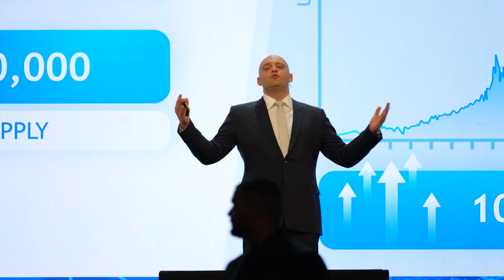हम आपको बर्लिन में आयोजित होने वाले Ultima Momentum Convention Europe में आमंत्रित करते हैं!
Ultima यूरोपीय कम्युनिटी Ultima Momentum Convention के लिए एक लंबे समय से प्रतीक्षित और यादगार इवेंट पेश करता है!

आपका इंतज़ार कर रहा है:

🔹 लेटेस्ट ब्रेकथ्रू टेक्नोलॉजी की प्रेजेंटेशन!
🔹 पाजिटिविटी का समुन्द्र, पूरे साल के लिए अविश्वसनीय ऊर्जा का प्रभार!
🔹 दुनिया भर के टॉप लीडर्स के साथ मीटिंग, पॉवरफुल नेटवर्किंग और आश्चर्यजनक समाचार!
🔹 साथ ही नए Ultima Debit Card की पेशकश, व्यक्तिगत रूप से एलेक्स रेनहार्ट द्वारा अवॉर्ड सेरेमनी और प्रतिभाशाली कलाकारों के लाइव संगीत के साथ एक आग लगाने वाली afterparty!

इवेंट के लिए रजिस्ट्रेशन खुले हुए है — जल्दी कीजिए, सीटों की संख्या सीमित है!

✅ आप इवेंट के लिए पर रजिस्ट्रेशन कर सकते हैं।

जल्दी कीजिए, सीटों की संख्या सीमित है!

यदि आप Ultima Business के बारे में अधिक जानकारी चाहते हैं, तो हमें सोशल नेटवर्क पर फ़ॉलो करें: